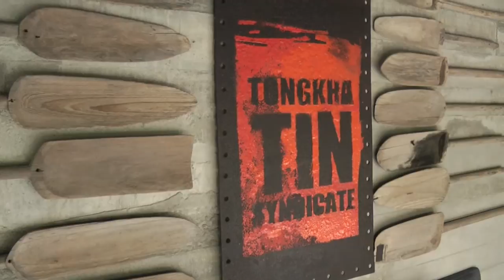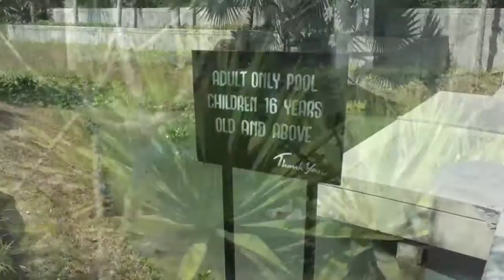The Indigo Pearl Phuket, Thailand: Public Areas and Facilities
A collection of random clips gathered while walking around the resort grounds and facilities.